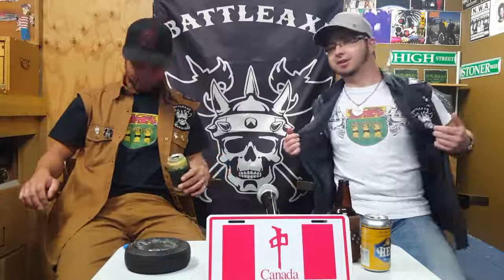Week 17 IMPORTANT Phone Call with Rocco Special Episode THIRSTY THURSDAYS w R2K